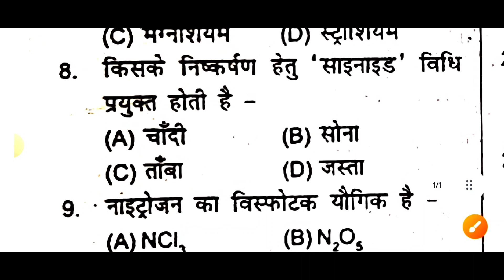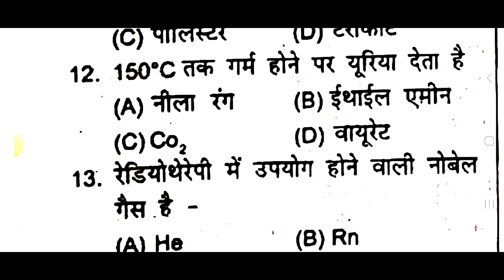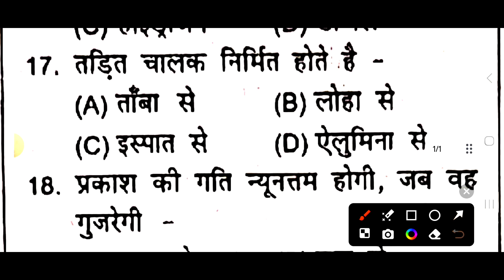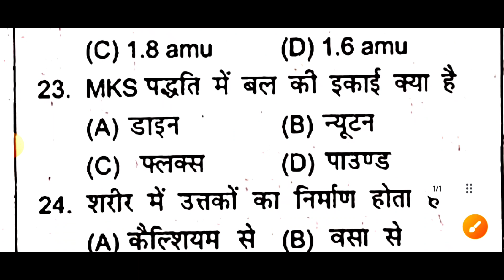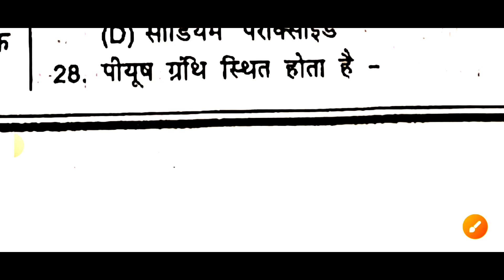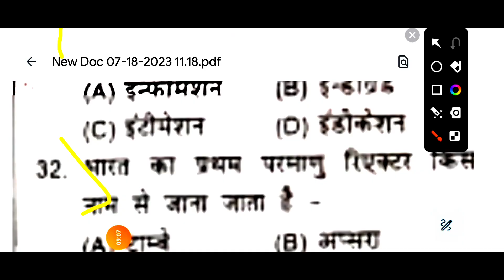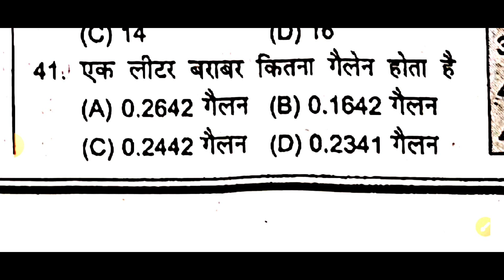Science GK GS important GK question Bihar Police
LUCENT GK GS MATH REASONING की जबरदस्त तैयारी वाले चैनल
General Knowledge Most Important Question || GK Question
Gk Short Question||किसी भी एग्जाम के लिए अति महत्वपूर्ण प्रश्न|| GK question Hindi

Bheem Kumar Yadav Channel

Science gk | Gk in hindi | gk Questions

GK QUESTION IMPORTAG|BANK,SSC,UPSC,BPSE, RAILWAY,NTPC,ETC||के लिये महत्वपूर्ण प्रश्न